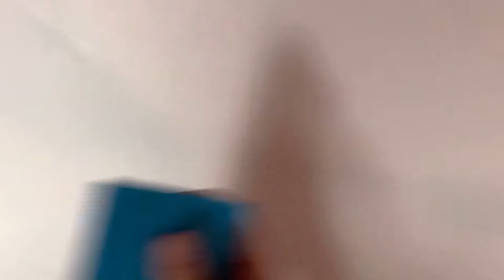How To Make & Attach Fringe // Bodhi Life Crochet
Here is how I make and attach fringe to my crocheted garments! I hope this video helps! :)

*Posts may contain affiliate links, if you make purchases through these links I receive a small portion of the sale, this helps support the channel and allows me to continue to provide free patterns and other content! :) *